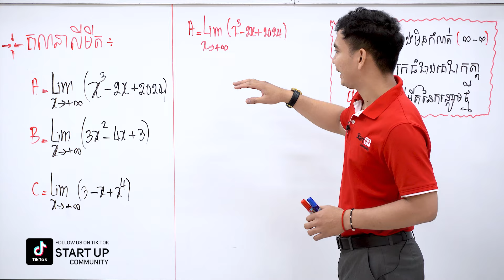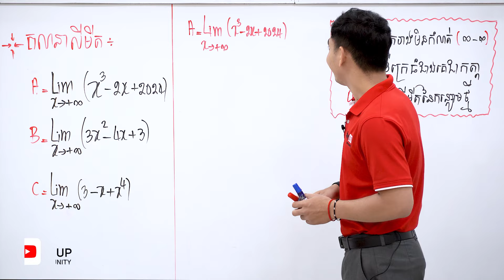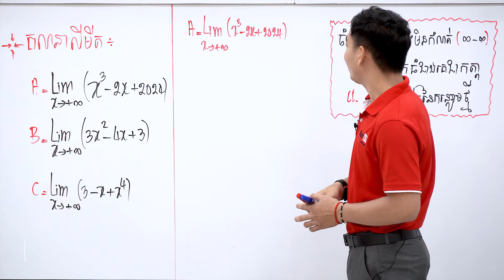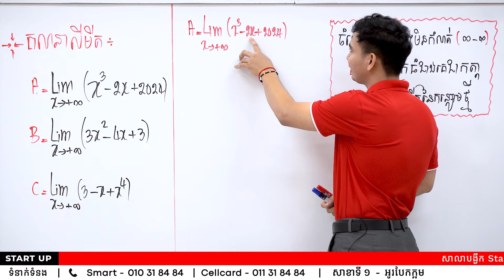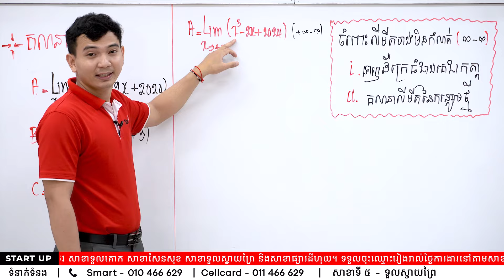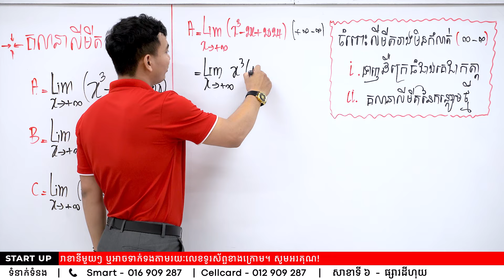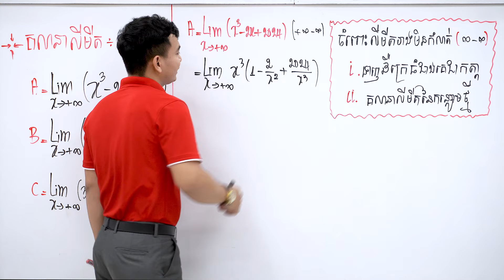គណិតវិទ្យា: លីមីតរាង បូកអនន្តដកអនន្ត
ដោយលោកគ្រូ សុីម វ៉ាង
សាខាទី២៖ សាខាផ្សារដើមថ្កូវ
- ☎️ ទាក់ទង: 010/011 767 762